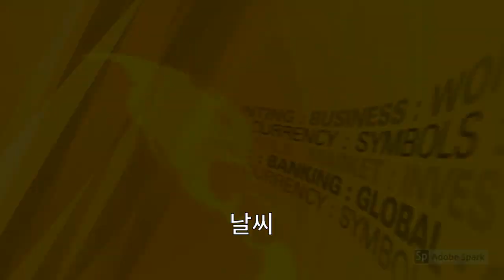오클랜드 KCR 뉴스 - 미성년자 탄 차에서의 흡연 금지, 방안 준비 중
뉴스 전체를 들으시려면

KCR 방송은 봉사자와 여러분의 후원금으로 운영됩니다
후원금은 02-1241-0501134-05 계좌로 입금하시면 되고,
원하는 분은 도네이션 처리로 환급받을 수 있으십니다.

- 마약 가공으로 철거 조치된 주택, 매물로 나와
- 미성년자 탄 차에서의 흡연 금지, 방안 준비 중
- 소비자보호부 '다카다 에어백 리콜 미수리 차량들, 신속한 수리 촉구'
- 노스쇼어 인근 바다 용오름 현상 나타나
- 원예산업에 큰 피해 입히는 해충 '유입 직전에 호주에서 차단돼'
- 최근 해수면 온도 SST 조사, 올해에도 약 3도 정도 높아
- 타우랑가 소매점과 식당 바 근처에서 구걸행위 금지 규정 통과돼
- 인상된 세금에 불만, 교회 지도자들 오클랜드 카운실로부터 사과 받아

- 환율 정보
- 날씨

- 게시판